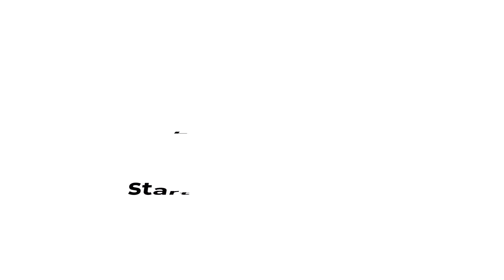When IMAT 2025 Registration will Open? Everything You Should Know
IMAT 2025 registration not open yet? Don’t worry, in this video, I explain everything about the latest IMAT registration update, when it’s expected to open, and how to book your seat. I also answer all the top questions students are asking about IMAT 2025 registration, booking, and preparation.

!! IMAT 2025 registration will start from 26 August 2025.

WHO AM I:
I’m Sami, I appeared in IMAT 2023 and got 46.2 marks, On this channel we explore strategies and tools that help students become more productive in their studies. nowadays I'm trying to make legit videos on IMAT stuff! , I have shared  IMAT: Second Brain that I created in NOTION.